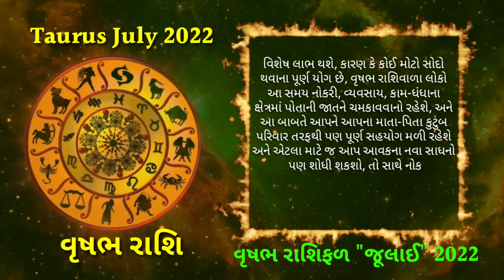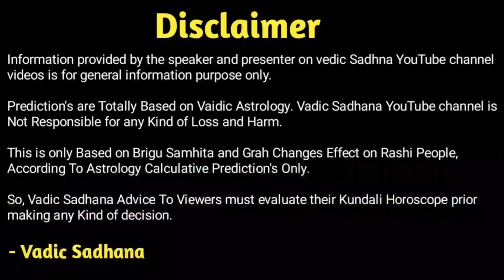વૃષભ રાશિફળ જુલાઈ 2022 | રંક થી રાજા બનવાનો સમય આવી ગયો | Vrushabh Rashi July 2022 | માસિક રાશિફળ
નમસ્કાર :-

જુલાઈ રાશિફળ ૨૦૨૨ વૃષભ રાશિ ના લોકો માટે કેવો રહેશે, ગુજરાતી રાશિફળમાં જોઈએ નોકરી કામ-ધંધા વ્યવસાય પ્રેમ વિવાહ અને બીજા કયા કયા યોગ બની રહ્યા છે આવો જાણીયે વૃષભ માસિક રાશિફળ જુલાઈ ૨૦૨૨ માં.

In This Video Guruji Acharya Pradip Maheta Give You A Brief Knowledge About Taurus Rashi's Rashifal Of June 2022.